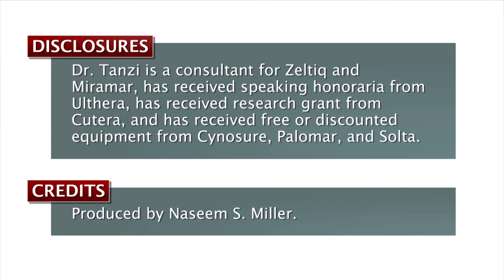A rapid-fire update on lasers in dermatologic surgery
If you have 5 minutes and need an update on the latest advancements in lasers in dermatologic surgery, watch our interview with Dr. Elizabeth Tanzi of Washington Institute of Dermatologic Surgery. Dr. Tanzi talks about the new trends in laser treatments, her two favorite laser machines, and shares her thoughts on the future of lasers.